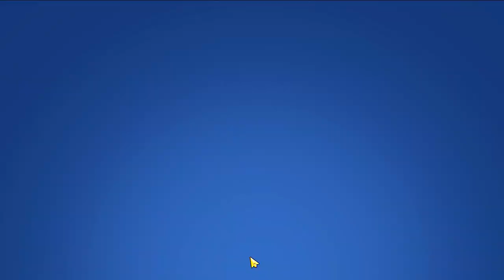OLHA COMO CONSEGUI 2 BRAWLERS no BRAWL STARS